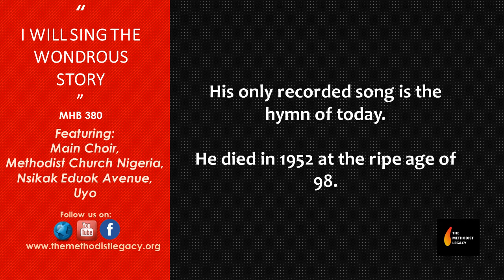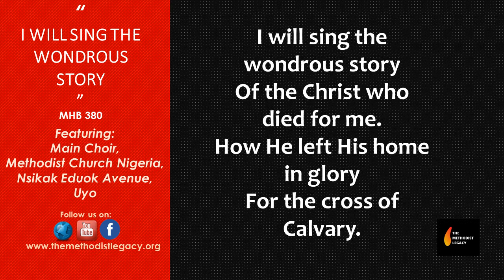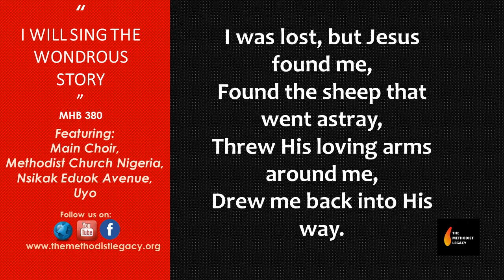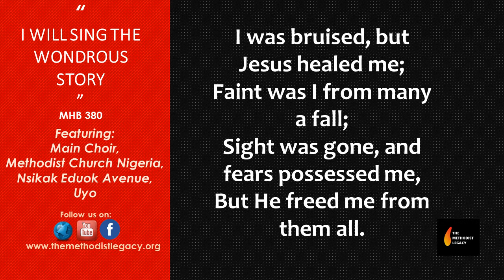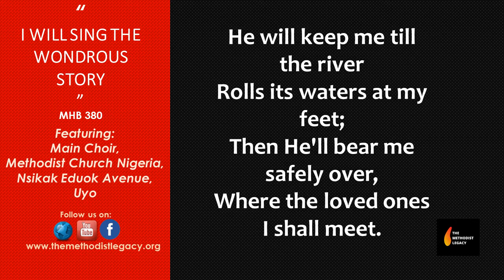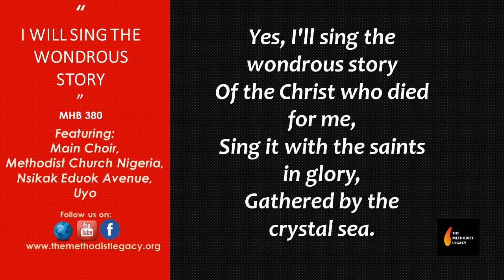I WILL SING THE WONDROUS STORY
The Methodist Legacy is brought to your by The Very Rev. Dr. Barr. Otuekong Ukut- A Methodist Ordained Minister and Presbyter of the Methodist Church Nigeria.
This hymn is taken from the Methodist Hymn Book no. 380 and titled “I will sing the wondrous story”. It was composed by Francis H. Rowley who was born in 1854. Not much is known about Francis H. Rowley other than this very song, I will sing the wondrous story which he composed.

For more about this hymn and other hymns with commentaries

I WILL SING THE WONDROUS STORY LYRICS
Of the Christ who died for me.
How He left His home in glory
For the cross of Calvary.

I was lost, but Jesus found me,
Found the sheep that went astray,
Threw His loving arms around me,
Drew me back into His way.

I was bruised, but Jesus healed me;
Faint was I from many a fall;
Sight was gone, and fears possessed me,
But He freed me from them all.

Days of darkness still come o'er me,
Sorrow's paths I often tread,
But the Savior still is with me;
By His hand I'm safely led.

He will keep me till the river
Rolls its waters at my feet;
Then He'll bear me safely over,
Where the loved ones I shall meet.

Yes, I'll sing the wondrous story
Sing it with the saints in glory,
Gathered by the crystal sea.